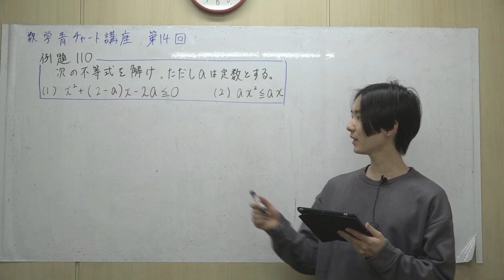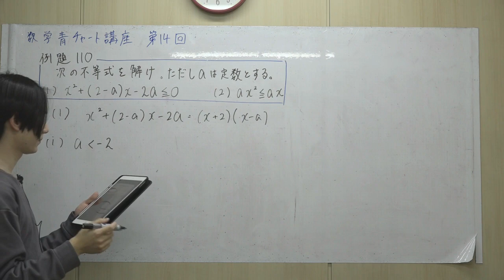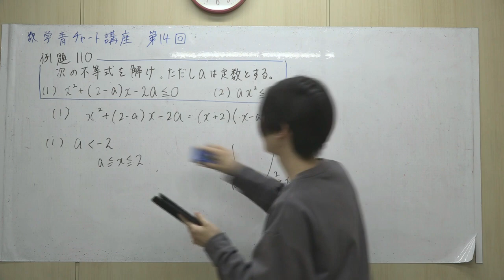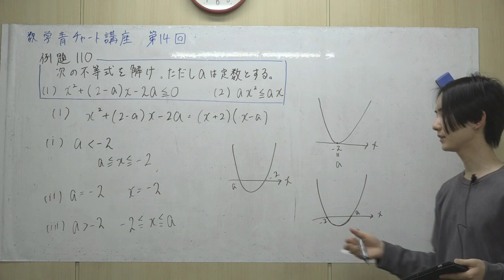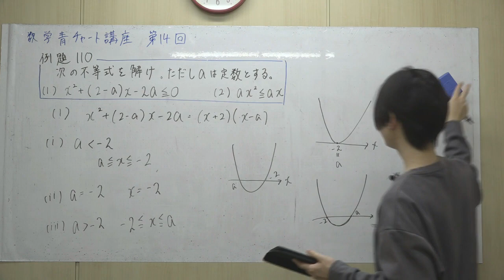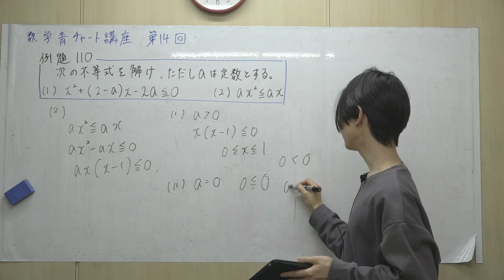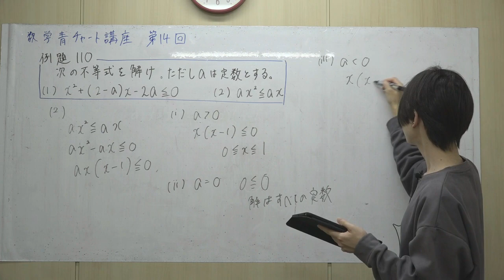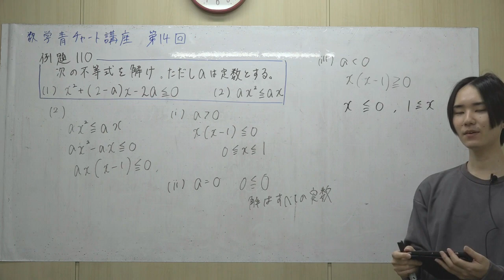【大学受験】数学 青チャート講座 第14回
オンライン個別指導の無料体験をお申込みできます！